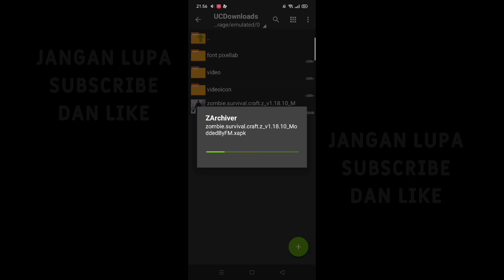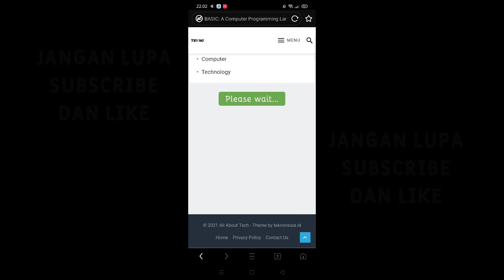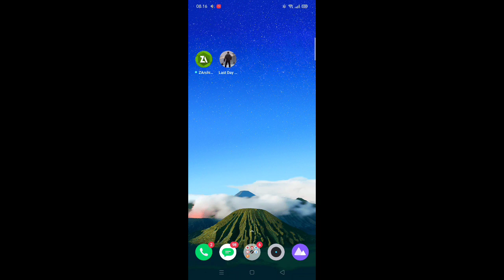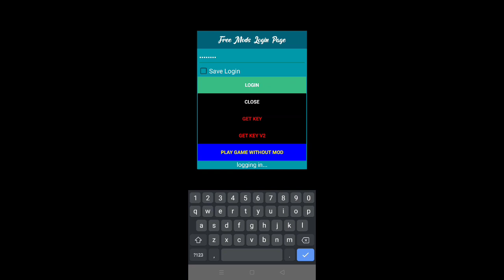baru - last day on earth mod menu apk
Okeeh di video hari ini saya mau share cheat game
 last day on earth mod menu apk
 untuk fitur mod  menu nya bisa kalian lihat di video

Size :  580 MB+
Mode : onnline
Mod versi : 1.18.10

~ IMPORTANT NOTICE  ~

~ Music Credit ~

1.

2.